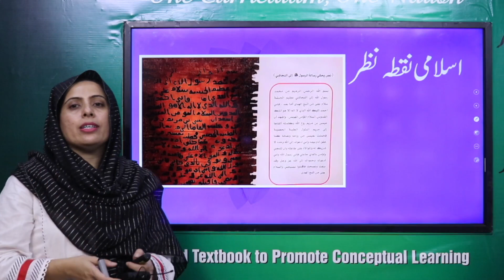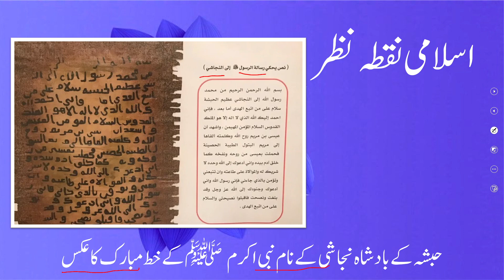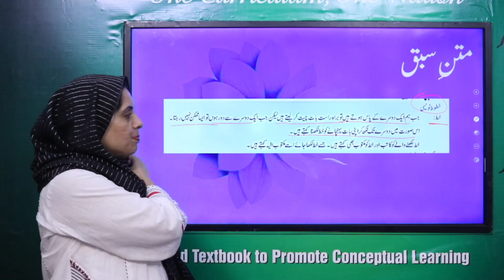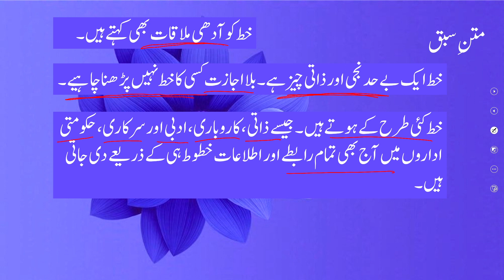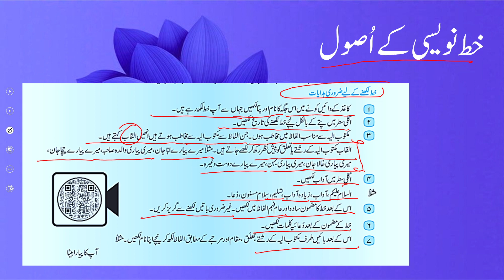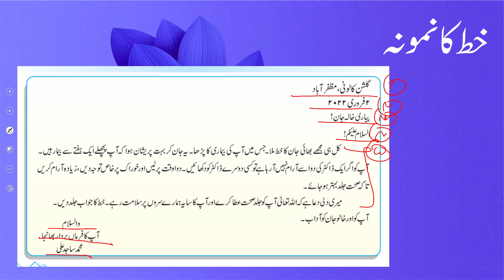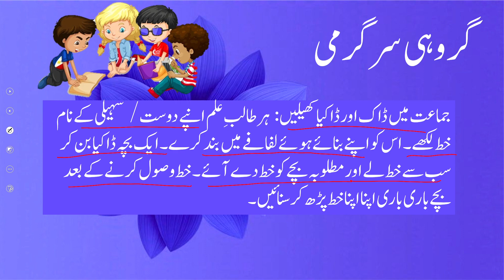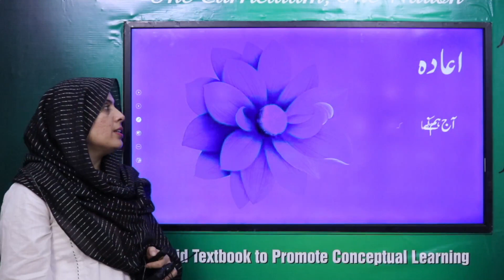Urdu Grade 5 Unit 8 Lecture 6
1. PowerPoint Presentation

2. Lesson Plan

3. Worksheet/Activity